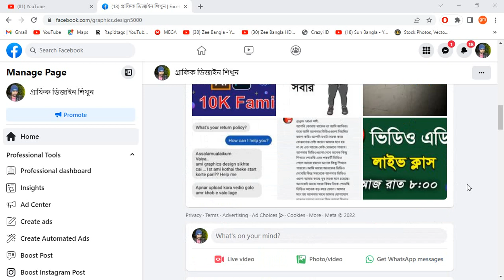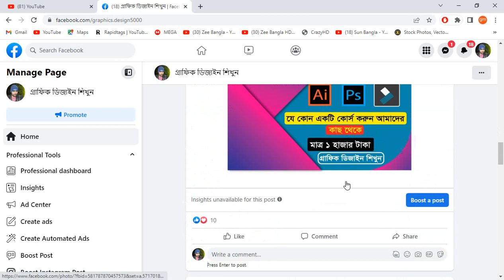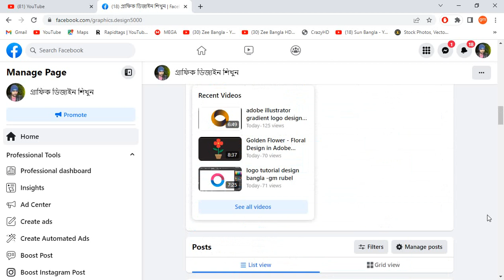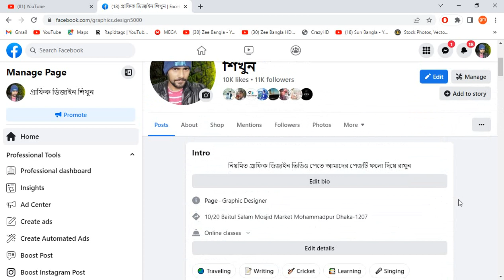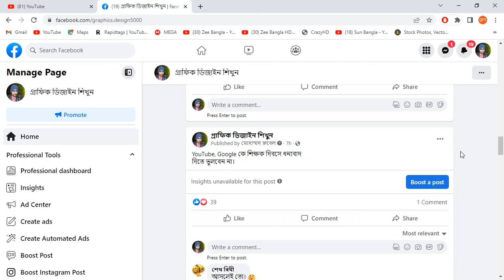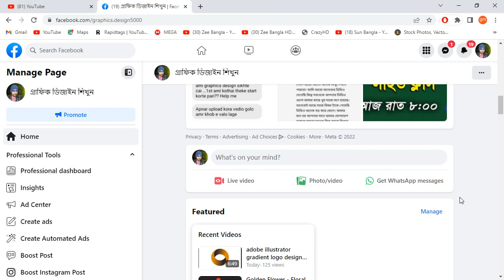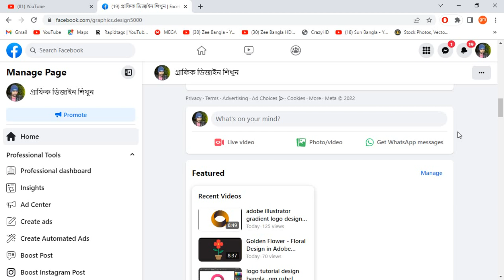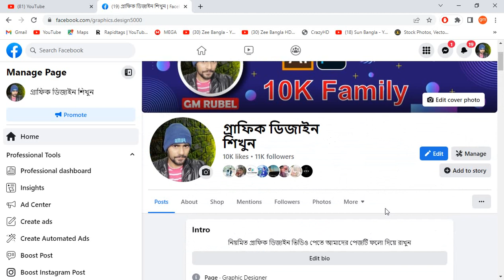Facebook Page এ রিচ বাড়ানোর সঠিক উপায় জেনে নিন